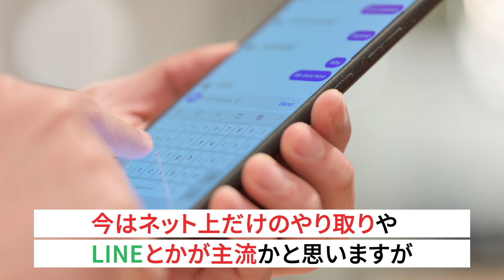【大事件勃発！】40代前半の男性、冷静に婚活を進め6ヶ月で成婚退会です！【成婚インタビュー】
このチャンネルでは、結婚相談所で婚活する方法を来島美幸が語り尽くしています。
結婚相談所を運営しているからこそ語れる、リアルな内容をお楽しみください！

【来島とLINEで友だちになりませんか？】

🎁1年以内の結婚チャンス診断
🎁6ヶ月完全婚活ロードマップ動画
🎁婚活必勝マニュアル3本ノック動画
🎁Presia説明会＆特別セミナー無料ご招待
🎁入会前の個別相談申込券

LINEではプレゼントや説明会のご案内をしています！

■【人数限定】6ヶ月で結婚を決める婚活セミナー！

■ 目次
00:00 オープニング
01:03 Presiaに入会前の気持ち
02:27 Presiaに入会した決め手
04:14 入会後のサポート内容
05:34 お相手に結婚を意識した瞬間
07:49 Presiaの活動での思い出
11:16 6ヶ月で成婚できた勝因
13:59 結婚相談所を検討している方へメッセージ